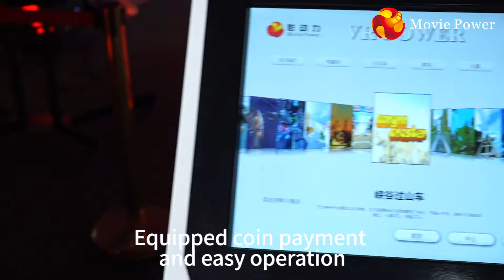So interested VR Starship machine 9D VR cinema simulator with virtual reality technology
VR Starship simulator is the latest and the best seller cinema simulator in the market, which can easily get the investment back.
With more than 144 pcs excited movies and exclusive HD gun shooting games. Suitable for Shopping mall, game center, Amusement park, Events, etc.